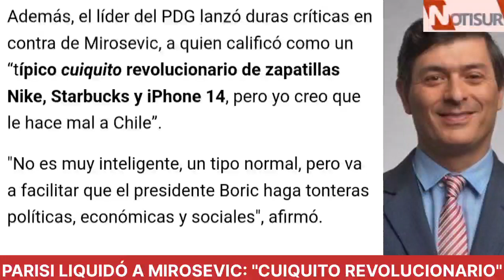Parisi liquidó a Vlado Mirosevic, lo trató de "cuiquito revolicionario"